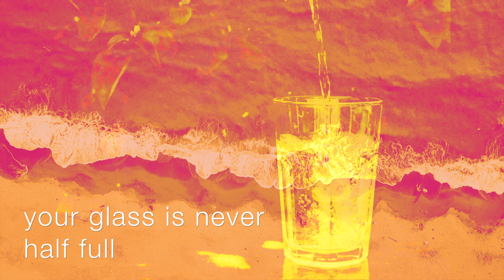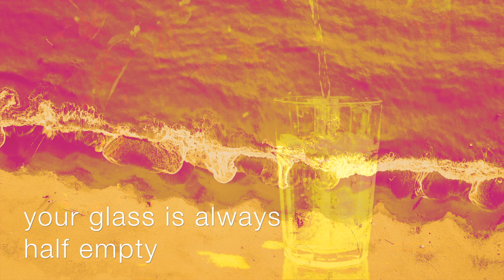Arthur Lomax - Slippery Games (Official Music Video)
Music and Words by Arthur Lomax

Just a soul expounding sound. Quietly, civilly over headphones while cities advance masked. Life's a hallway with many rooms. Now let the tide take you away.

-0=+}-|--][-}-{-]{|-|}-{-][-|-=-|--][-}-{-]{|-|}-{-][-|-={+=0